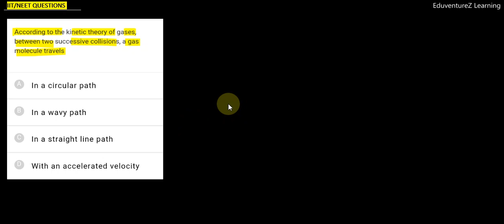According to kinetic theory of gases , between two successive collisions , a gas molecules travels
00:00:00 According to kinetic theory of gases , between two successive collisions , a gas molecules travels